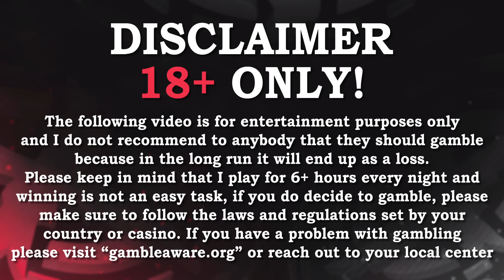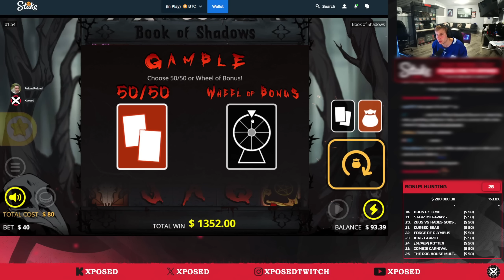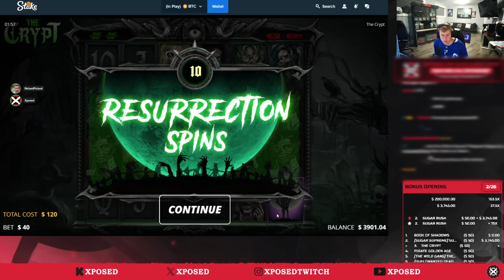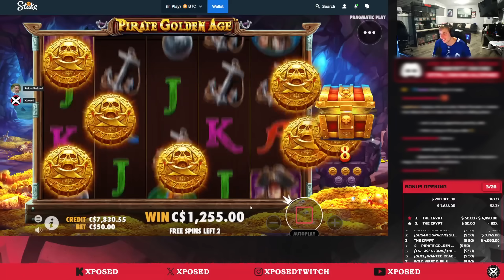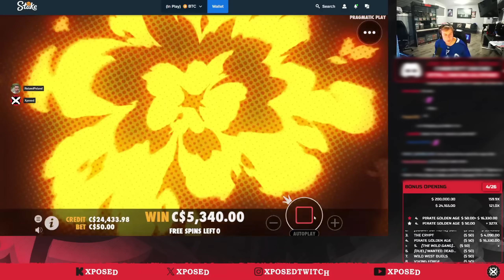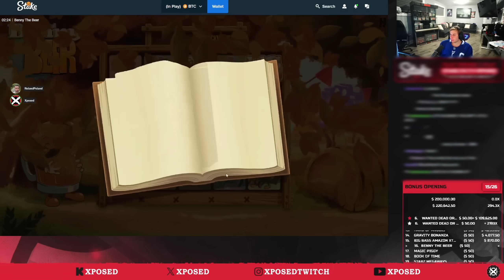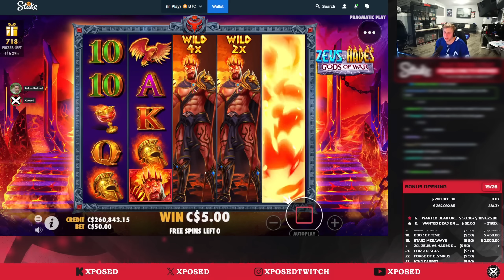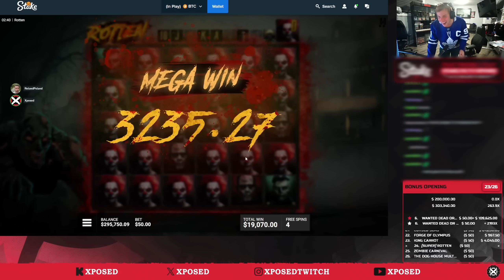MASSIVE PROFIT FROM $200,000 BONUS OPENING!